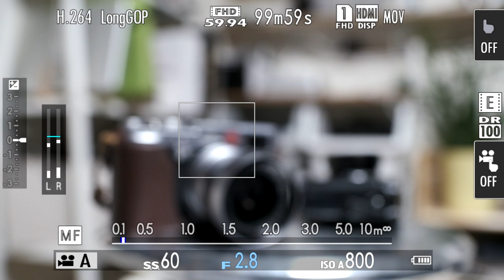FUJIFILM XF23mm F1 4 R LM WR 포커스 브리딩